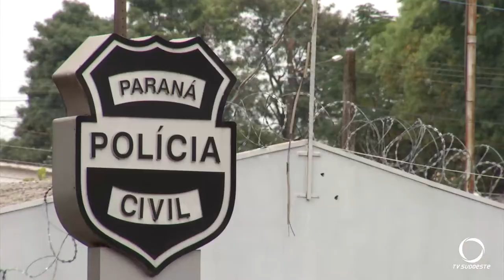Polícia apreende mais de 500 kg de maconha